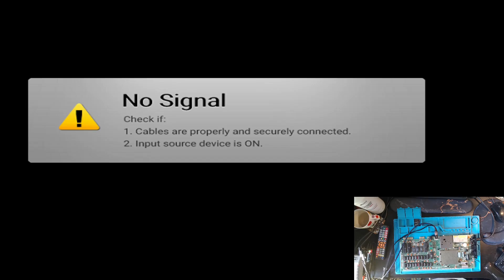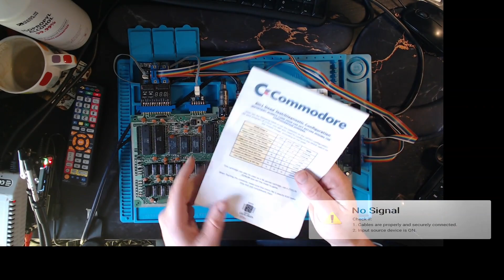C64 Replacing the RAM - grasping at straws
I've socketed pretty much everything else so lets do the RAM chips as well.
The continuing saga of repairing my dying and now dead worse than ever C64

   / savfkmusic
Music powered by BreakingCopyright:    • 🎹 Piano Instrumental (Free Music) - "...

For mobile, easily copy and paste the text directly from our

If you can't or don't want to give credits contact with Savfk

🔊 Artist:

Savfk
   / savfkmusic
  / savfk
  / savfkmusic